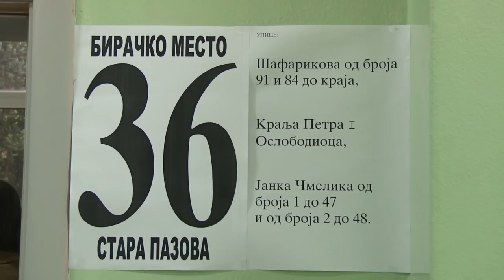Otvaranje biračkih mesta u Staroj Pazovi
Jutros u 7 časova otvoreno je svih 48 biračkih mesta na teritoriji opštine Stara Pazova.Prema rečima Miodraga Vuksana predsednika opštinske izborne komisije pri otvaranju birališta nije bilo neregularnosti.